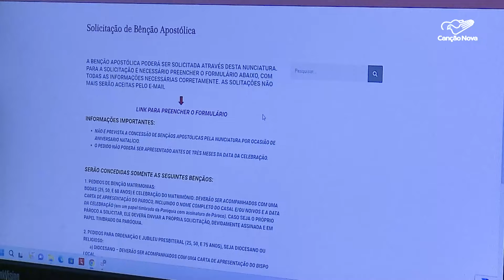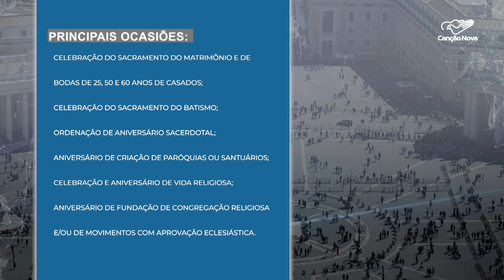Bênção Apostólica do Papa Francisco pode ser solicitada on line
A Bênção Apostólica do Papa Francisco, disponível pela Nunciatura Apostólica, agora pode ser solicitada on-line, tornando mais fácil celebrar momentos importantes da vida da Igreja com esse gesto espiritual.

Deus abençoe!